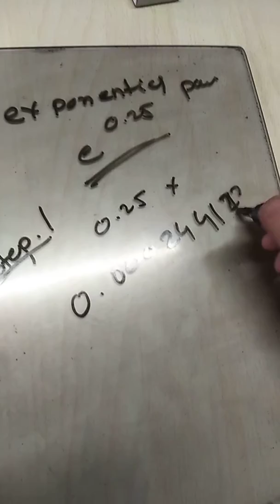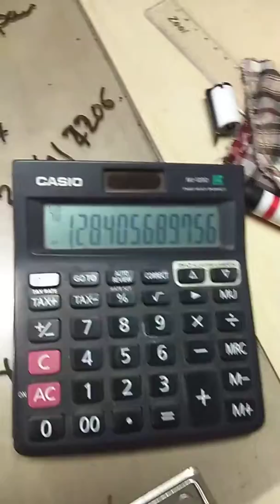Calculate Exponential Power on Regular Calulator. e^x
For those student who is not allowed to scientific calculator on exam.simple trick to calculate Exponential Power . specially those student who have to do finance.